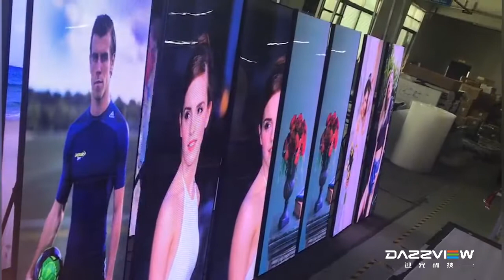Dazzview LED poster-Dpad in workshop aging test | Poster LED Display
LED poster, a good solution for the digital signage projects.